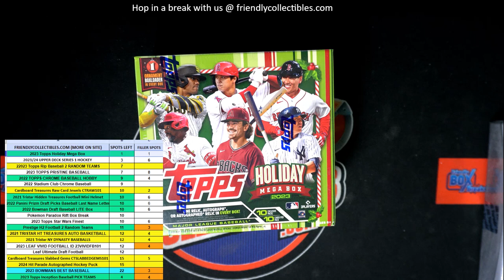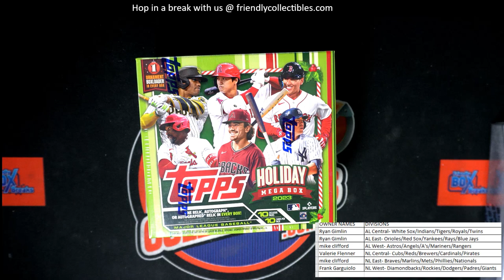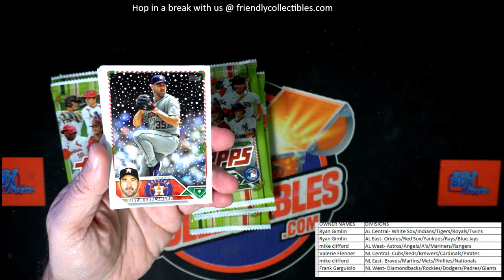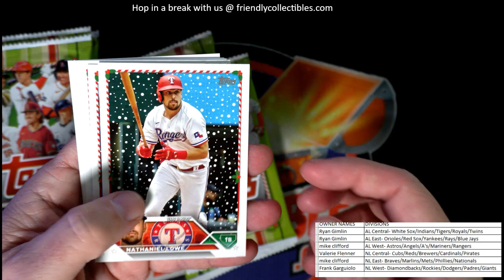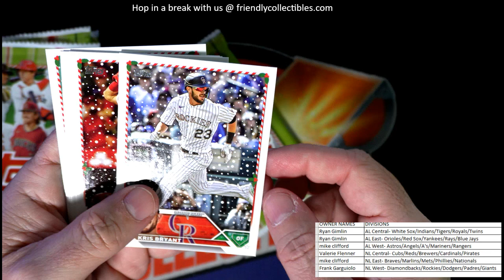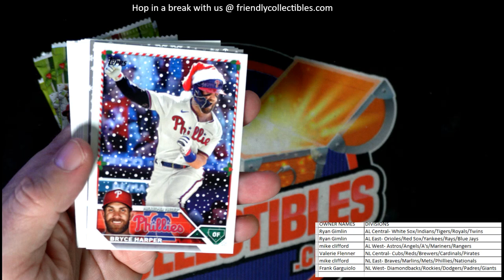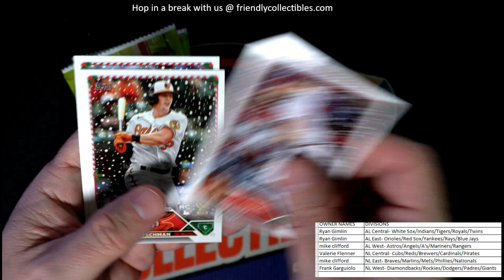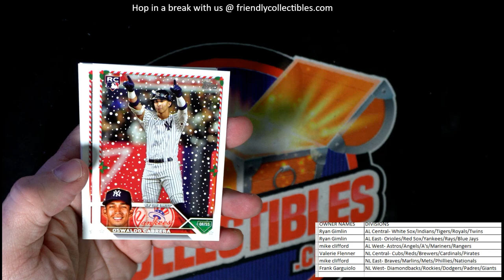2023 Topps Holiday Mega Box ID 23HOLIDAY111